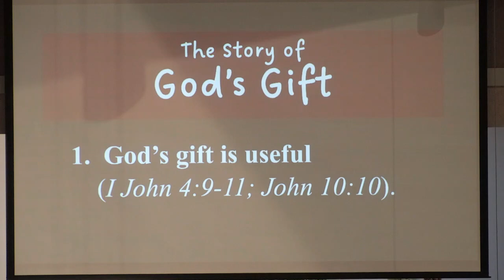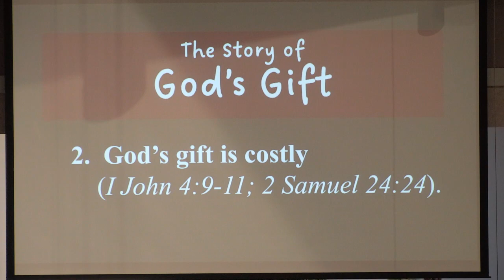12-10-23, Pastor Robb Williams: The Story of God's Gift